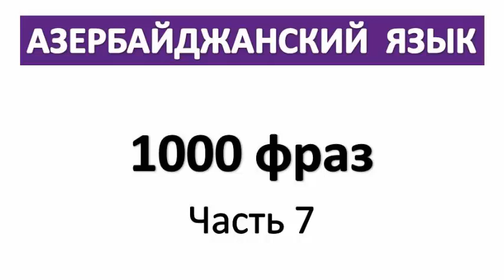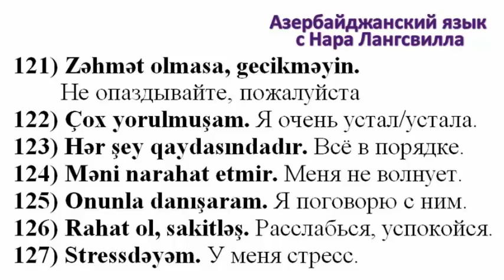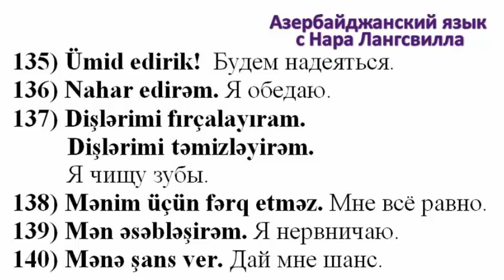Азербайджанский язык / 1000 фраз / Часть 7 / Я очень устал. Я очень устала/ Я обедаю / Я нервничаю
1000 фраз
Часть  7